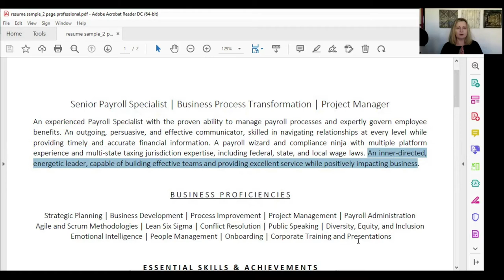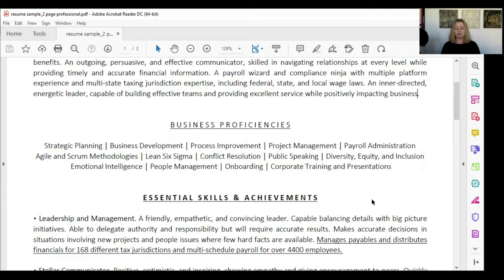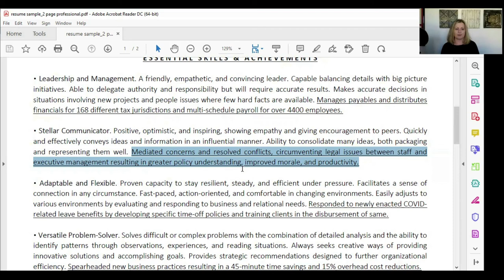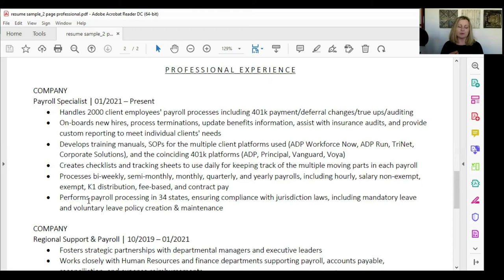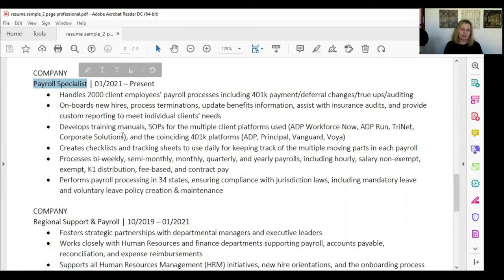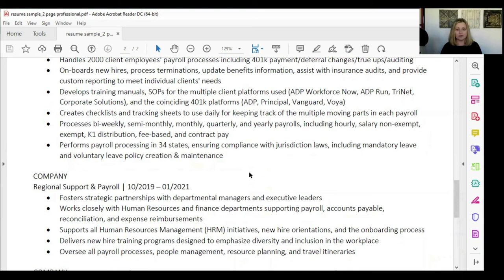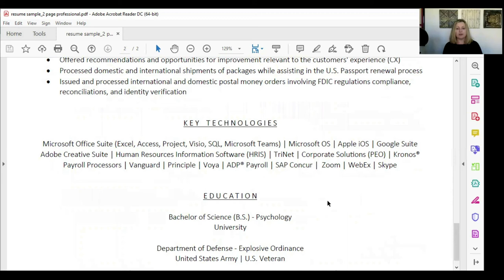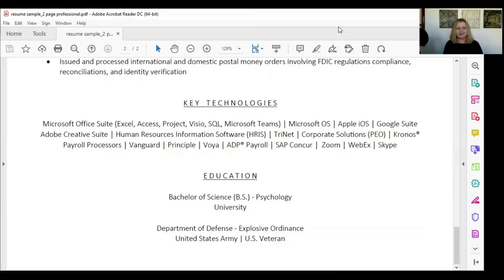Create A Resume That Opens Doors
Get a behind-the-curtain experience of a resume coaching call inside Job Search Field Guide. You'll learn how to create an impactful resume that opens doors to interviews!